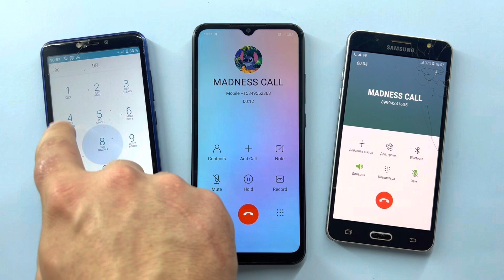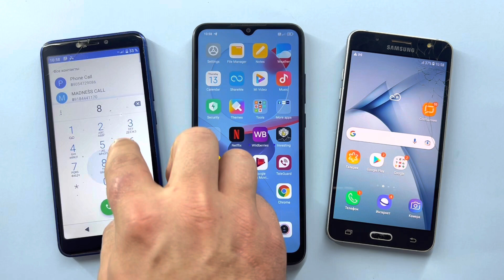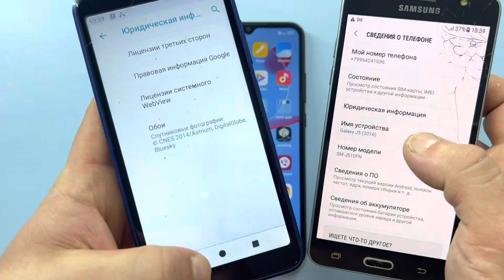XIAOMI Redmi Note 7 Pro, BQ 5518G Incoming Call / Outgoing Call Dual Call Samsung Galaxy J5 2016